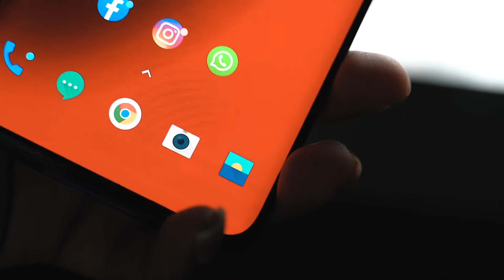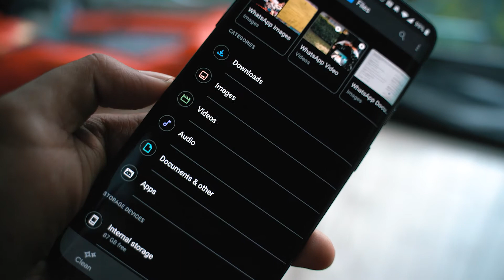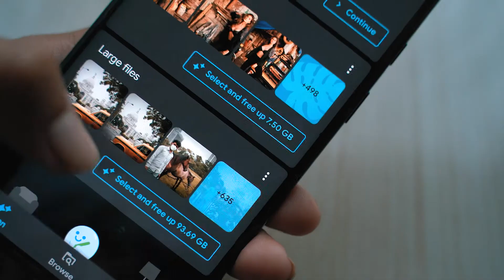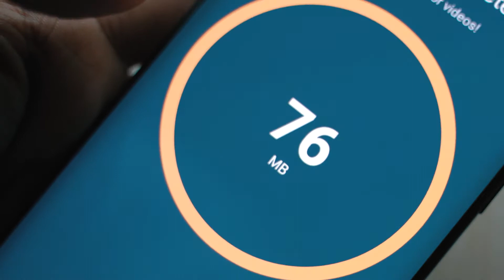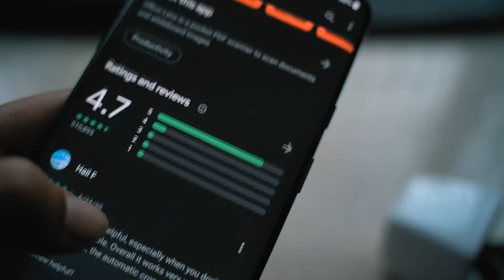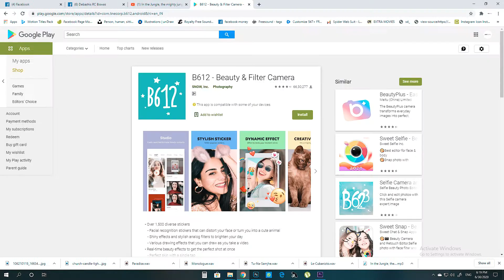These apps can Replace those 59 Banned apps ! RCs album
Here are Those App that can Easily replace all the Banned apps. Check your favorite one.
Read the govt.
Here is the List :
1. UC /CM/Apus Browser: Replace with Google Chrome, Mozilla Firefox
2. ShareIt, Xender, Wesync:  Replace with Files by Google
3. Shein, Club factory :  Replace with Amazon & Flipkart
4. WeChat :  Replace with Whatsapp
5. ES File Explorer :  Replace with Files by google.
6. Files Cleaner apps : Replace with Files by google.
7. Parallel Space : Replace with App Cloner
8. Camscanner : Replace with Microsoft Lens, Adobe Scan
9. Editing apps : Replaces with Snapseed / Lightroom
10. Tiktok, Viva, Hago etc. : Replace with Roposo.